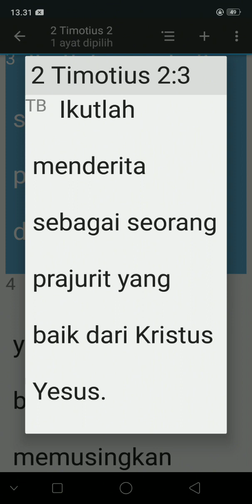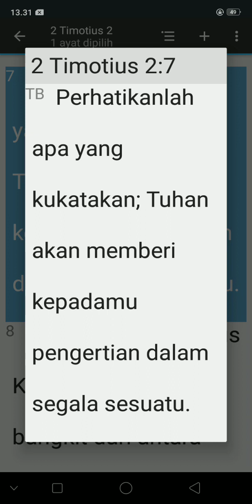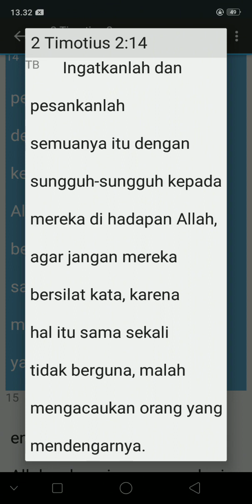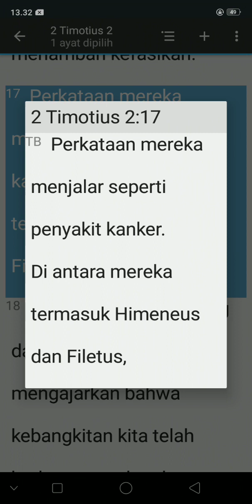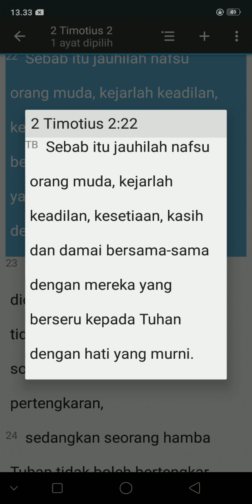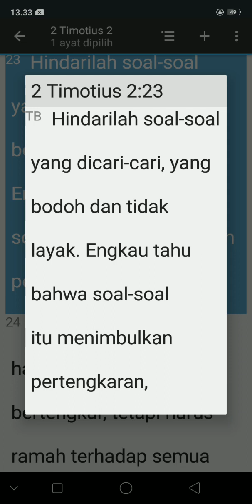KITAB SUCI 2 TIMOTIUS 2:1-26(TB)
PERJANJIAN BARU